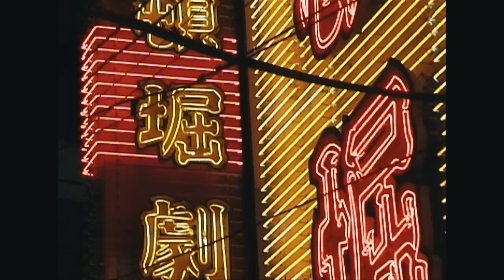INITIAL E Trailer - Eugen Enin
A Temple & Borklyn Zoo Production
Starring Eugen Enin

Shot & Edited by Vincent Lindgren & Daniel Enin
Sound Engineering & Color Grading by Daniel Enin
2D Animations by Jonas Bødtker
Directed by Vincent Lindgren
Shot on location in Tokyo, Osaka and Okayama Japan
Duration: Section - 12 min